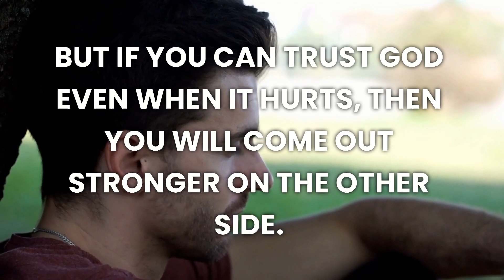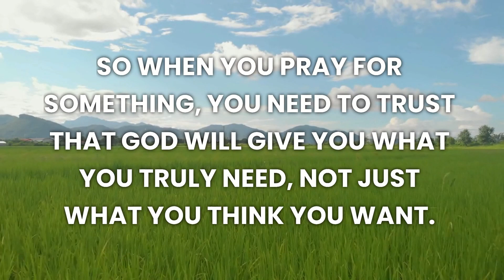God is sending this message to you for big reason 🌟👆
God is sending this message to you for a big reason. He loves you and wants the best for you. In this video, we'll explore some of the different ways that God communicates with us. Whether it's through scripture, our intuition, or a message from a loved one who has passed on, God always has a message for us if we are willing to listen.

One of the main ways that God speaks to us is through our intuition. This is our inner voice that often tells us things that we need to know. Sometimes it's just a feeling, but other times it's as if we're being guided in a certain direction. If you're ever feeling lost or uncertain, be sure to tune into your intuition and ask God for guidance.

Another way that God speaks to us is through our loved ones who have passed on. Many people report receiving messages from deceased loved ones, and these messages often come at just the right time. If you're ever feeling lost or down, be sure to pray for guidance and then ask your loved ones in heaven for help. They will be more than happy to guide you on your journey!

Finally, God often sends us messages through scripture. The Bible is packed full of wisdom and guidance from God, so it's always a good place to start when looking for answers. Be sure to read scripture regularly and pray for understanding; over time, you'll start to see how God is guiding your life.

So what are you waiting for? Start listening to God's messages for you today!

OR ARTLIST